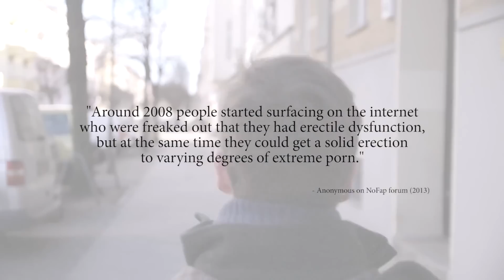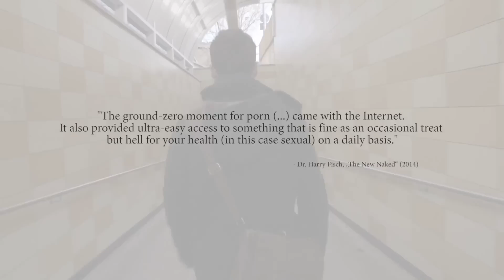REWIRED: How Pornography Affects The Human Brain - Official Trailer